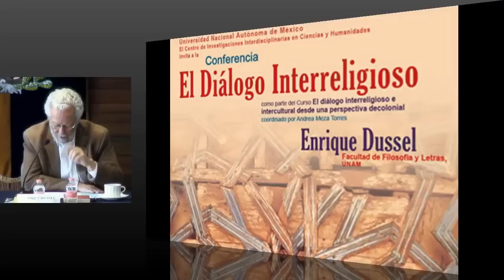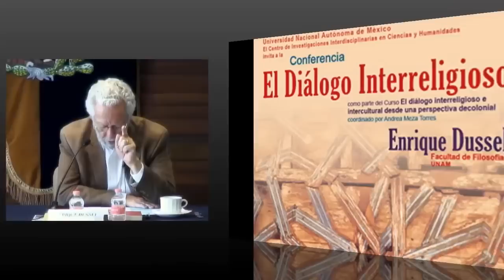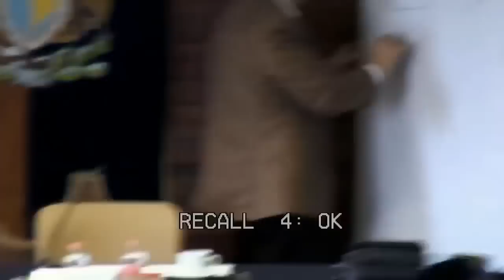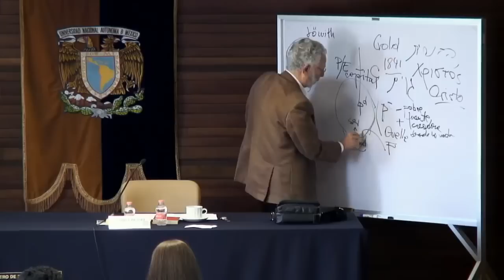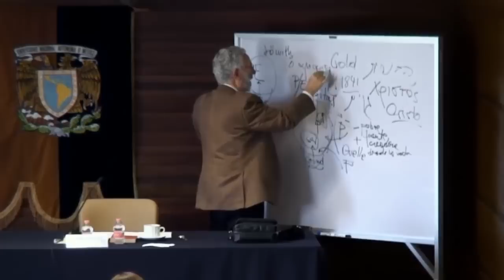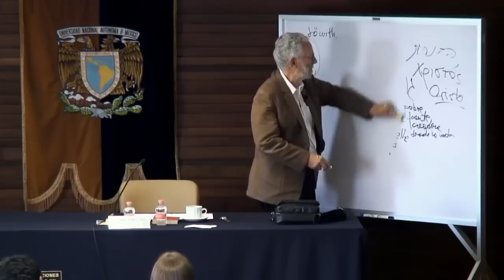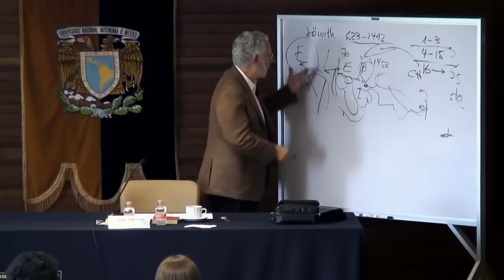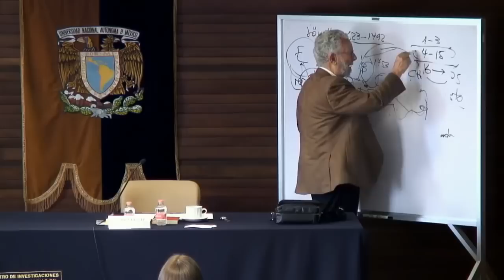El Diálogo Interreligioso - Dr. Enrique Dussel